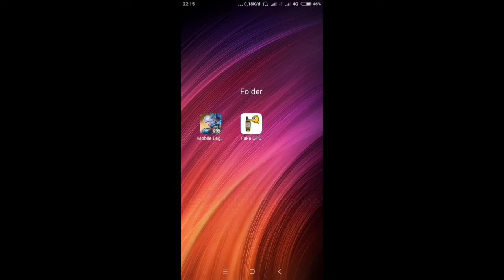LOKASI TERBARU NEGARA MMR TERENDAH DI MOBILE LEGENDS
Halo guys, Terima kasih sudah mau menonton video di channel saya yang masih kecil ini.

LOKASI TERBARU NEGARA MMR TERENDAH DI MOBILE LEGENDS, update lokasi mmr terendah di mobile legend,